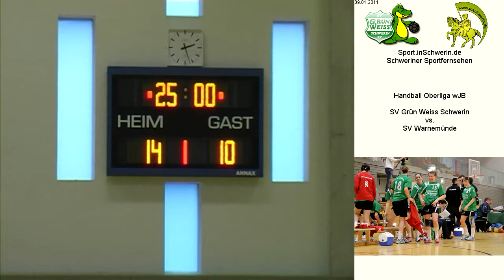SV Grün Weiss Schwerin vs. SV Warnemünde T3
Handball Oberliga wJB Sonntag 09. Januar 2011 Sporthalle Reiferbahn SV Grün Weiss Schwerin vs. SV Warnemünde